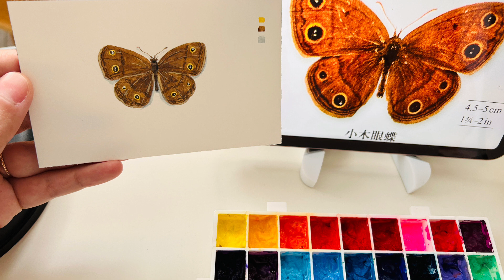painting with me | butterfly | Animal Diary | 0 basic painting | Gouache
Today, let's try drawing an inconspicuous little butterfly. Please unleash our imagination and feelings and draw freely！

00:00 sketch
02:22 wing spot coloring
03:02 wing base color coloring
06:33 wing pattern
09:00 painting adjustment
11:48 draw shadows
12:36 tools Display

► tool:
-Paper: watercolor paper ( I use: Arches 300g hot pressed )
-Pigments: Gouache ( I use: Nicker )
-Brush: Cilia ( I use: DaVinci 3373 )

Colors used:
-Lemon Yellow
-Yellow Ocher
-Burnt Sienna
-Burnt Umber
-Heliotrope
-Ultramarine
-French Gray
-Snow White